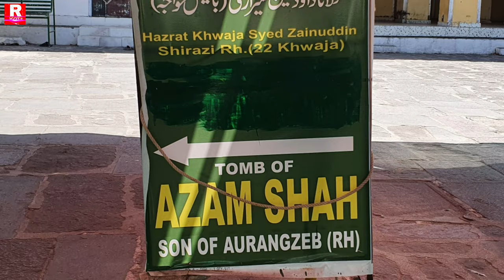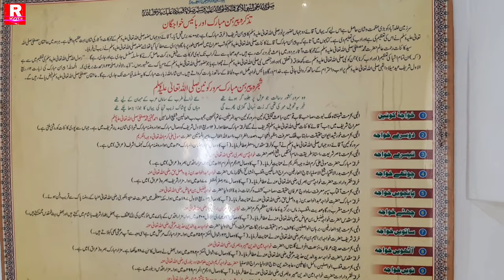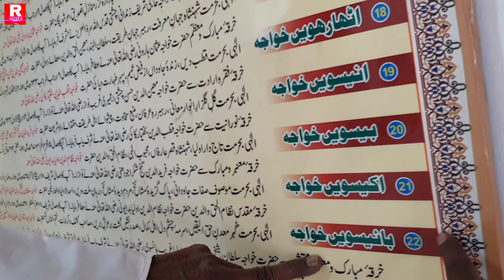22 Khwaja Ki Dargah khulatabad all Dargah ziarat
Welcome R series channel🙏💐🙏 hamara channel ka maksad hai ki all india dargah masjid bachav iske alava all india tourist location dikhane ka puri koshish kiya jata hai iske alava hamare channel per short movie qawwali or album bhi dikhaya jaega hamari jimmedari hai ke aapko sahi jankari den aap ki jimmedari hai ki aap is channel ko share subscribed aur like karen khuda hafiz WhatsApp